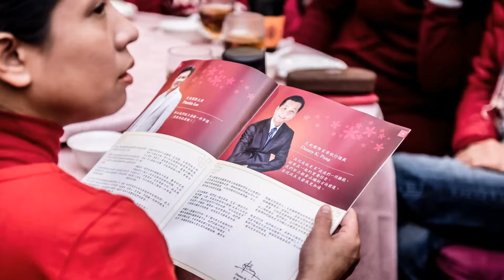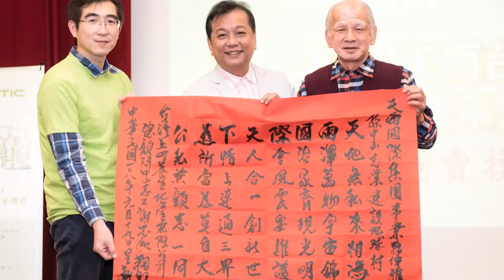2019天雨台灣表揚暨歲末餐會